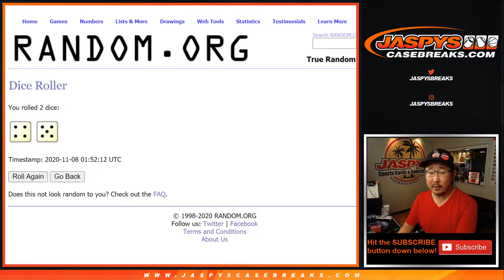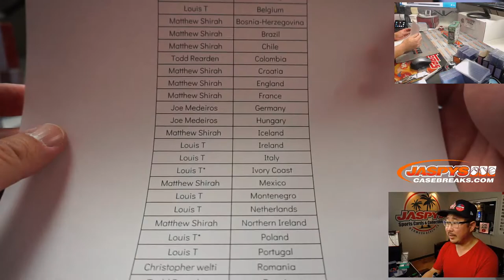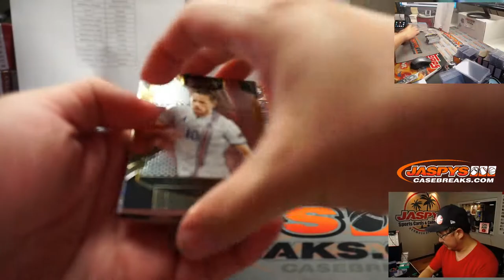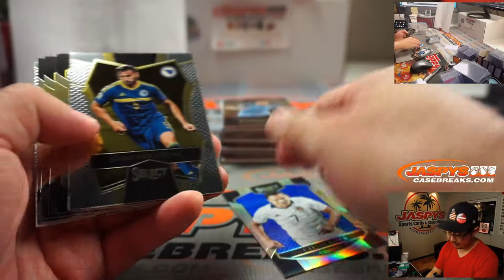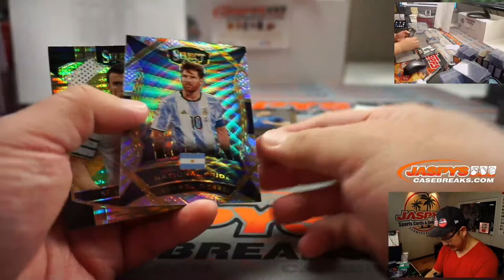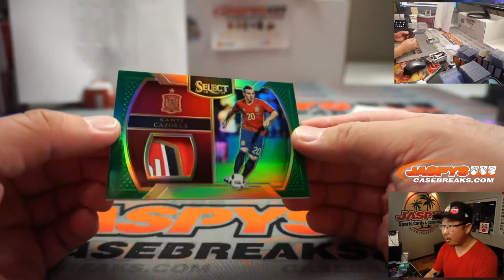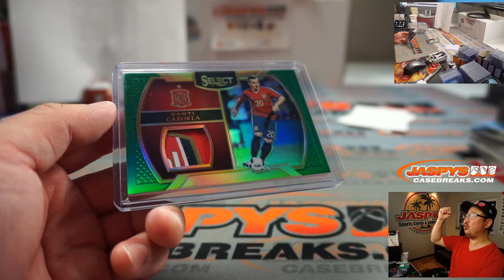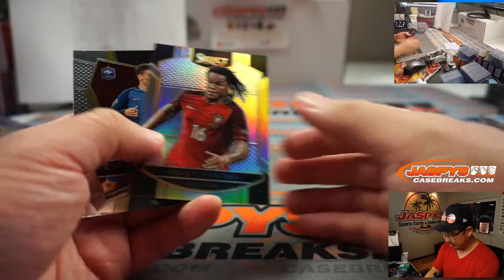Sa, 11.07.20 || 1Box RC #20 || 2016-17 Panini Select Soccer (Football)